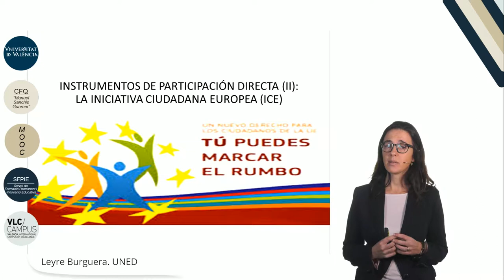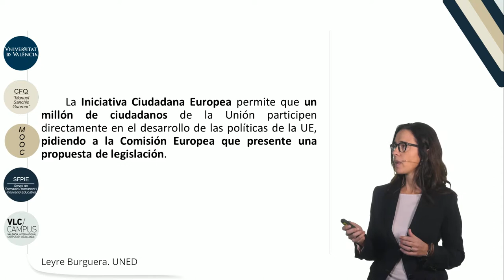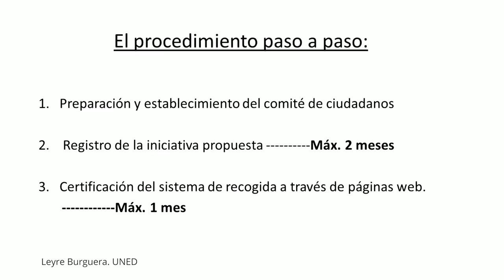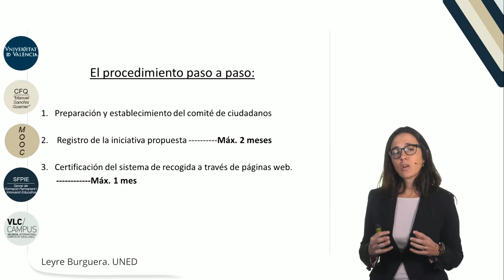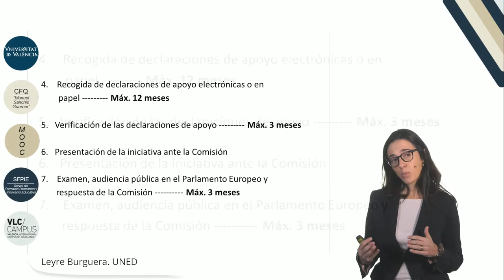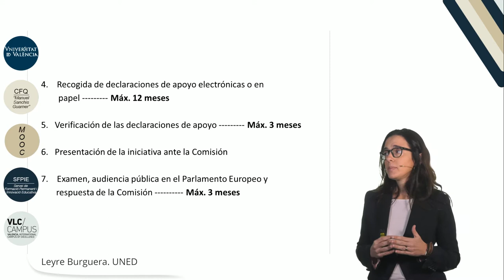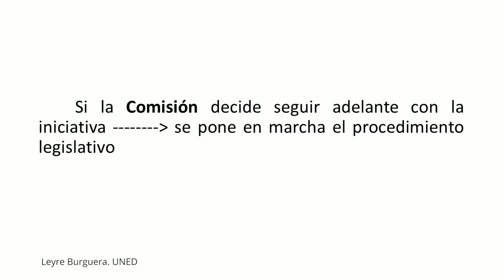3.5 Instrumentos de participación directa (II): la Iniciativa Ciudadana Europea